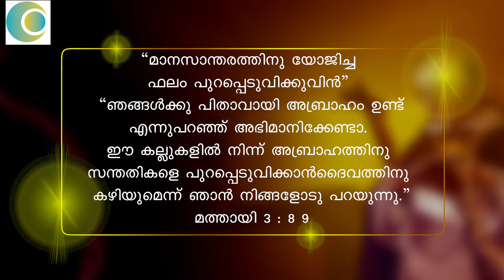കാപട്യത്തിന്റെ കിരീടം അണിഞ്ഞ ഫരിസേയർ. catena aoura 73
ഇല്ലാത്ത നീതിയുടെ തുലാസിൽ സ്വയം തൂങ്ങുന്ന സദുക്കായർ!